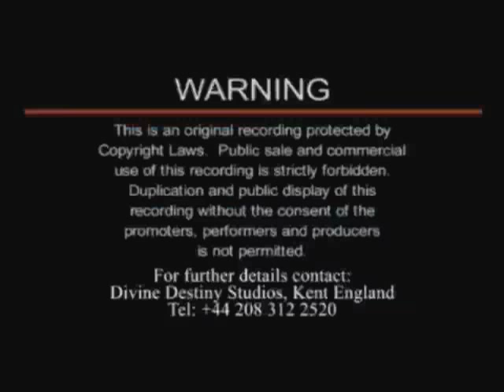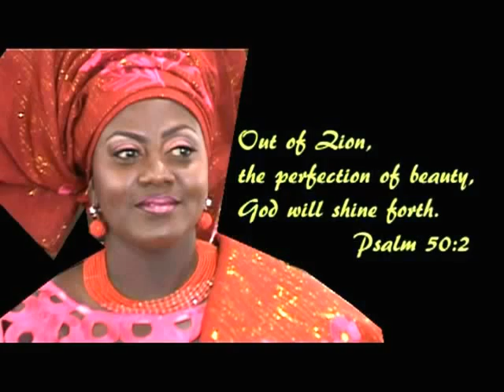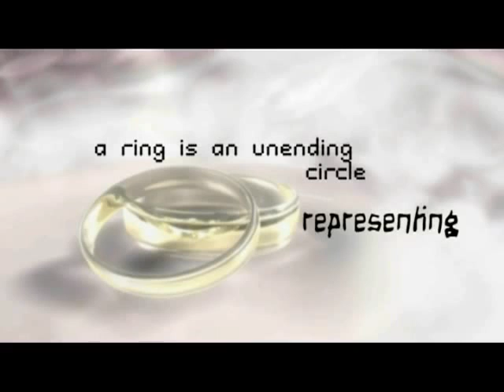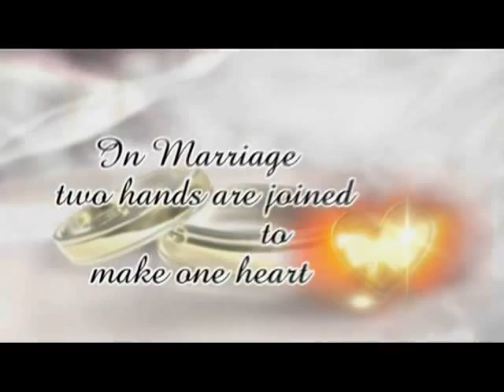Events 21st October 2012 movie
Ekky @ 50
The wedding of michael and felicia